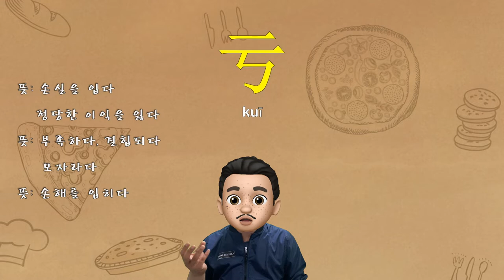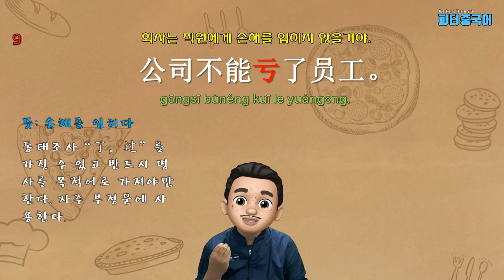동사 “亏”의 5가지 의미와 쓰임 1부 / 중국어 동사로 중국어 문장 말하기